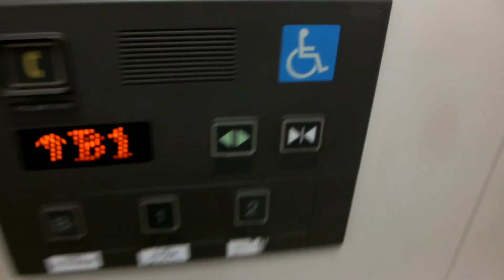【FullHD】戸畑駅地下自由通路(南口)のエレベーター（日立製）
※この動画はFULLHD版です。
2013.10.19撮影。戸畑駅地下通路(南口)のエレベーターです。
標準仕様で、油圧式Newプリード(H95)です。北口EVもありますが、同じ仕様なので割愛します。
メーカー：日立
機種：ビルエースNewプリード(BUIL-ACE NewPULIDO)
用法：乗用
定員：11名
積載：750kg
駆動方式：油圧
扉：CO
設置数：2
停止階：B1,1,2
アナウンス：あり
車椅子操作盤：あり
到着音：なし
メンテナンス：日立
設置年：1999年

北口→
エスカレーターは日立製
ーー設置場所ーー
住所：福岡県北九州市戸畑区汐井町1-1

Hitachi Hydraulic Elevator at Tobata Ward,Kitakyushu City,Fukuoka Pref.